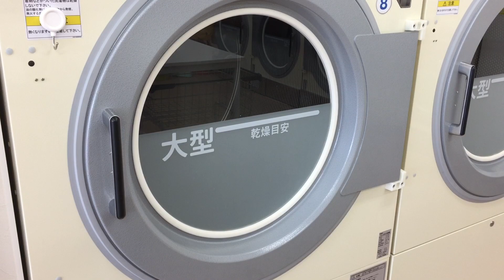วิธีซักถุงนอนที่ทำจากขนเป็ด